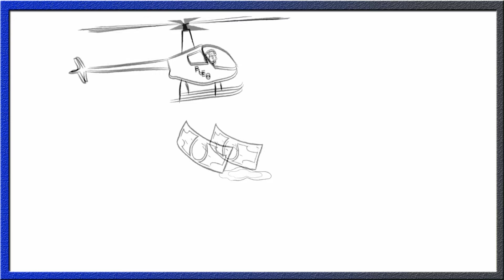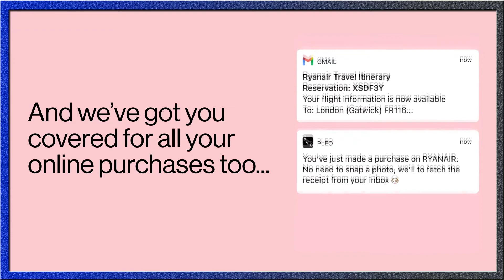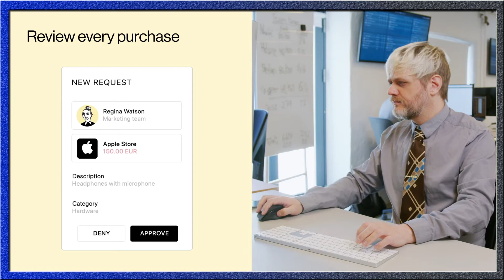PLEO'S Jeppe Rindom: "I've just really hated everything related to expense reports my whole career"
In our 12th Tech Times exclusive, we chat with Pleo CEO & Co-Founder Jeppe Rindom about their smart company cards that automate expense reports and simplify company spending.